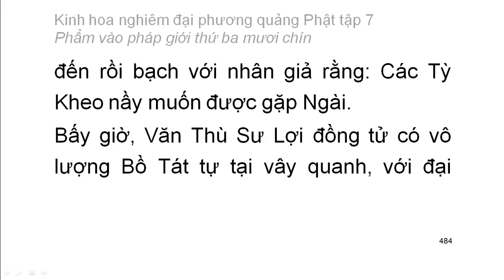Tập 7: Kinh hoa nghiêm: Phẩm vào pháp giới thứ 39 - chữ to dễ xem rất hay (33)